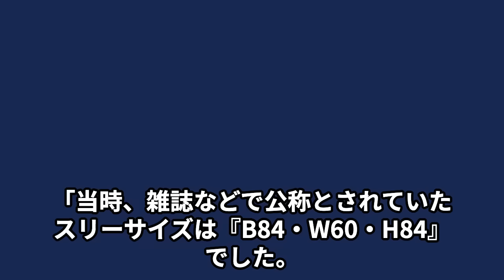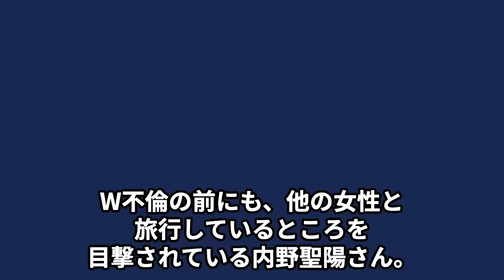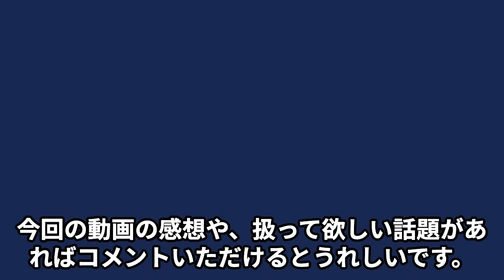河合奈保子が無理やり“脱がされた”事務所の仕打ち…略奪不倫相手の大物芸能人に言葉を失う…「けんかをやめて」でも有名なアイドルが事故で“半身不随”の実態に驚きを隠せない…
河合奈保子さんは、

その清楚なイメージと才能で数多くのファンを魅了してきました。

しかし、輝かしい表舞台の裏で、彼女が直面した芸能界の厳しい現実は、

多くの議論を呼んでいます。

この動画では、彼女のキャリアを通じて経験した困難と挑戦に焦点を当て、

特に事務所による扱いや私生活での複雑な人間関係に光を当てます。